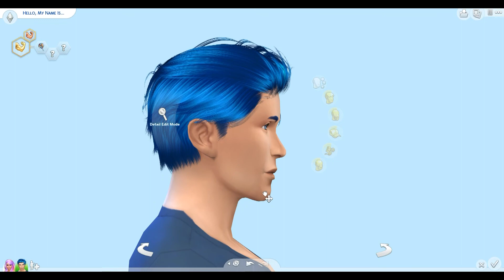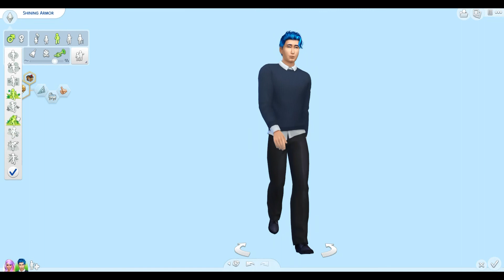Bonus: The Sims 4: CAS | My Little Pony: Princess Cadence and Shining Armor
Got inspired by watching Equestria Girls movies so decided to make a Sims version, Enjoy!

¨°o.OⓉⓗⓐⓝⓚ ⓎⓞⓤO.o°¨